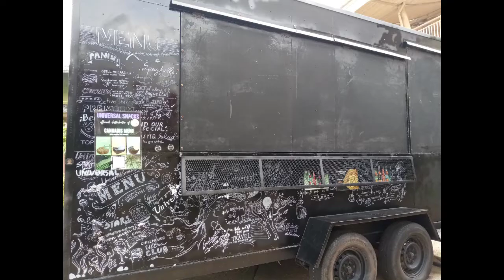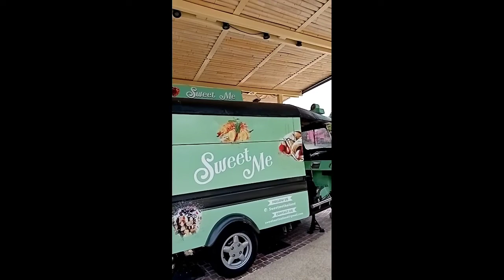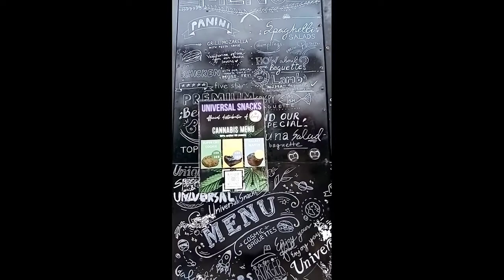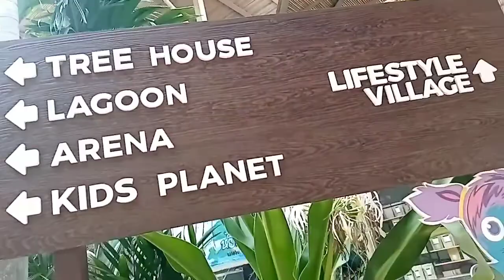BLUE TREE PHUKET THAILAND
ENJOY THE VIEW AS I TOUR YOU ALL IN SOME PART OF THESE AMAZING PLACE